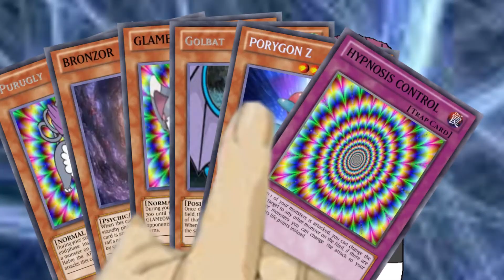Fan Film Rewind Crossover Special (ft. Grant the Hierophant)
A look at crossover fan-films of epic proportions featuring all your favorite characters in all of fiction, together and doing stuff!

Galactic Battles - A Crossover Fan Film Featuring: Star Wars, Star Trek, Halo, Dr. Who & Mass Effect